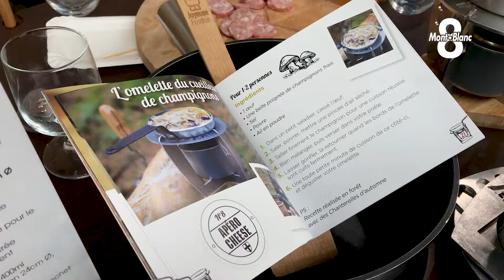Esprit et tradition à la Foire Haute-Savoie Mont-Blanc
Parmi les 550 exposants de la Foire, certains sont des habitués des lieux, dans l’esprit et par tradition. Un rendez-vous annuel pour rencontrer un public fidèle, un marqueur pour ces entreprises artisanales qui ne peuvent imaginer ne pas être présents. Une vitrine commerciale pour les uns, une manifestation festive et prisée pour les autres.